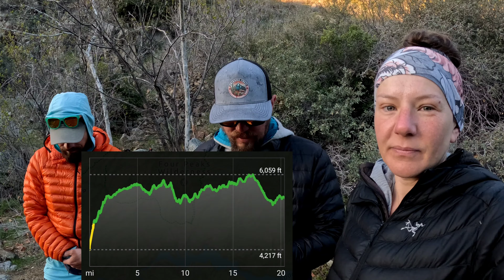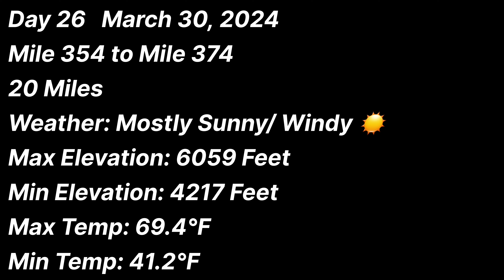Arizona Trail Thru-Hike Passage 20 Four Peaks & 21 Pine Mountain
Today started with some steep climbs but was full of beautiful views and beautiful weather!

Mission Statement:
At the Gary Sinise Foundation, we serve our nation by honoring our defenders, veterans, first responders, their families, and those in need.

We do this by creating and supporting unique programs designed to entertain, educate, inspire, strengthen, and build communities.